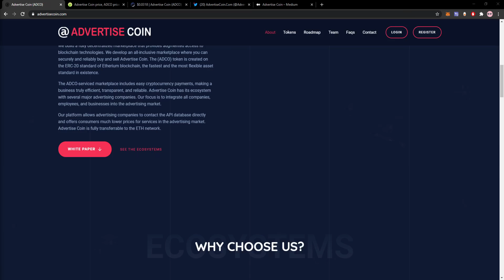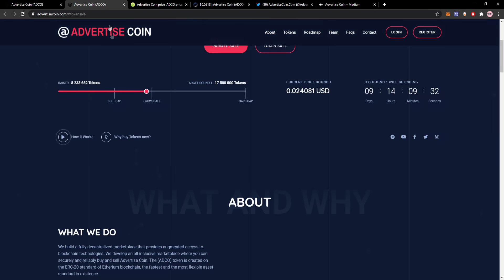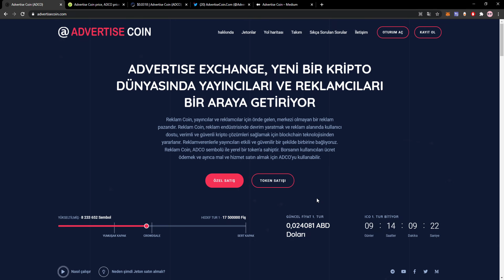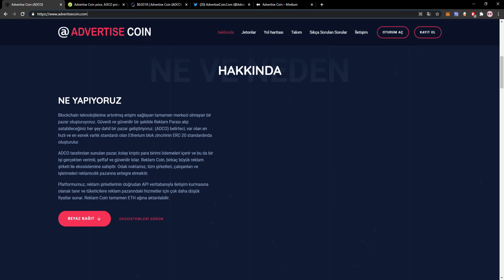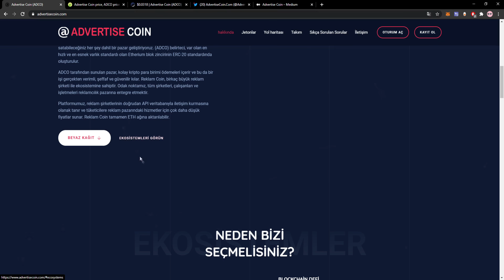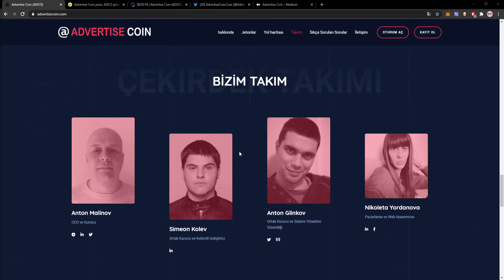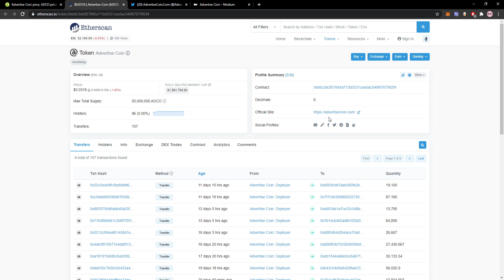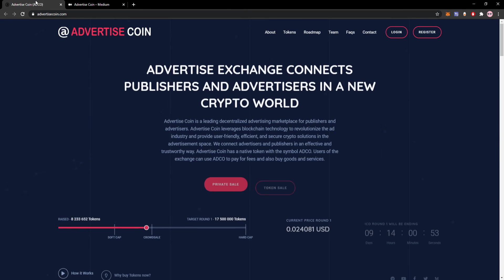🔥 ADVERSİTE COİN [ADCO] | İNCELEME NASIL SATIN ALABİLİRİZ YENİ PROJELERİ NELER?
🔥 ADVERSİTE COİN [ADCO] 🔥